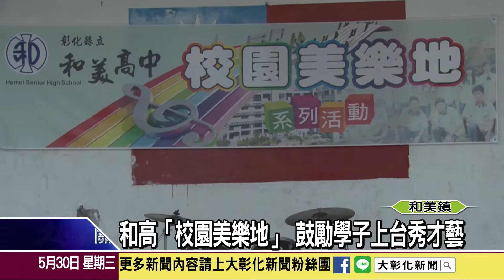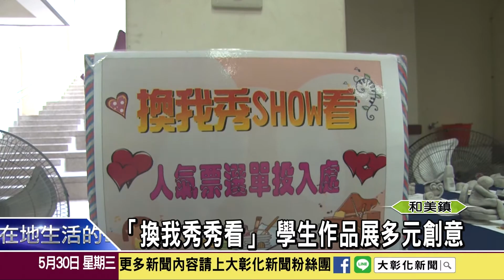1070530和高「校園美樂地」 鼓勵學子上台秀才藝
和美高中為鼓勵學生勇敢秀自己，規畫為期一週的「校園美樂地」戶外表演以及「換我秀秀看」靜態作品展，並設有「最佳人氣隊伍」及「最佳人氣作品」獎，吸引全校師生踴躍參與。